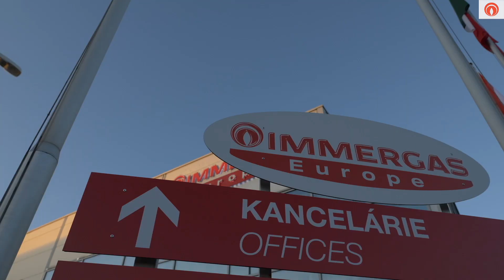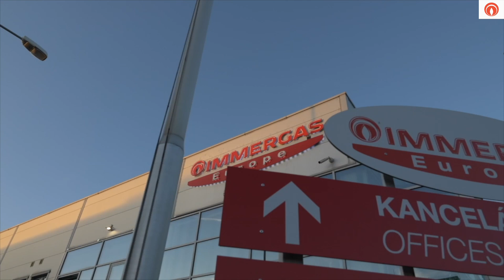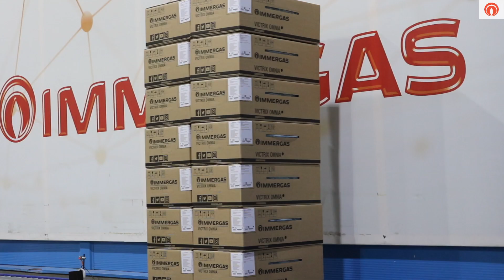Immergas Europe: sviluppo green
S.E. Catherine Flumiani, Ambasciatrice d'Italia a Bratislava, in visita alla sede Immergas Europe di Poprad.